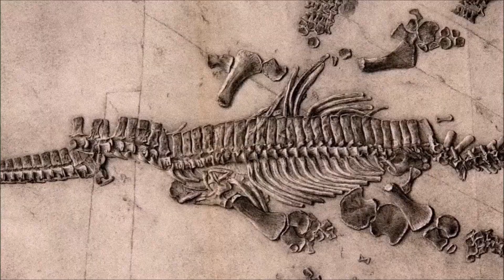Evolution of Depictions : PLESIOSAURUS DOLICHODEIRUS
Here are PLESIOSAURUS DOLICHODEIRUS, from 1823 to today.